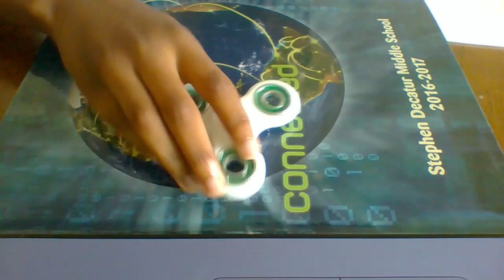figot spinner colltion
today I show you my figot spinners